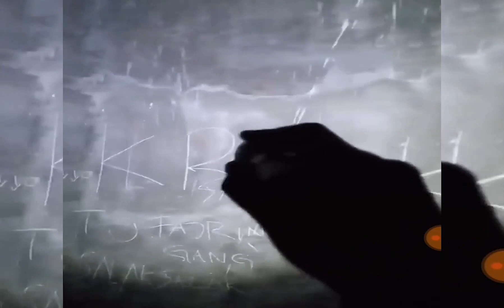AndreDMS Karaokean Sama Kunti DI KAMPUS BORNEO ### Kuntinya PADUAN SUARA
Helo Halo Hay Hay poro Gondes-Gondesers di dunia /dunia lain dimanapun kalia semua berada?

Kali ini Ko AndreDMS mencoba mengunjungi pembangunan Kampus Borneo yang mangkrak projectnya gaess
Tempatnya di Tarakan saat Road show ko andre menyempatkan berkunjung ke bangunan ini ,Karena konon bangunan ini sudah mangkrak dan pernah memakan kobar sebanyak 4 korban ,dan anehnya lagi semua korban ini mendapati ajalnya di hari yang sama           hiiiiiiiiiiiiiiiiiiiiiiiiiiiiiiii semakin membuat bulu kudu merinding kan ,jadi ngak usah lama-lama Ndesssss  langsung saja kita tonton dan dengarkan keindahan paduan suara  Para Kunti2 di sini.